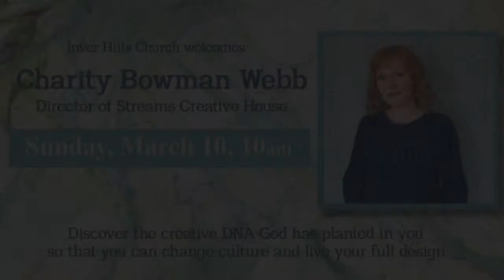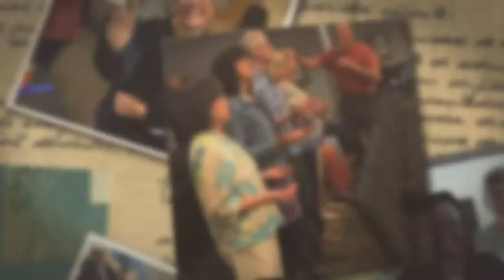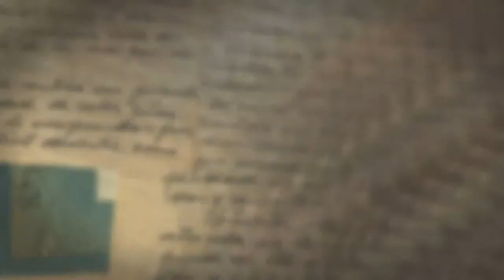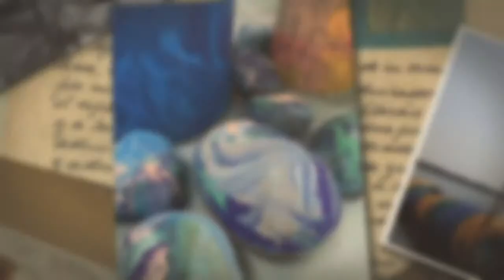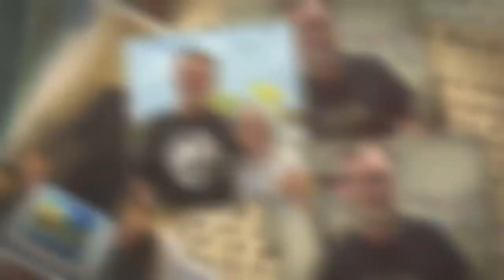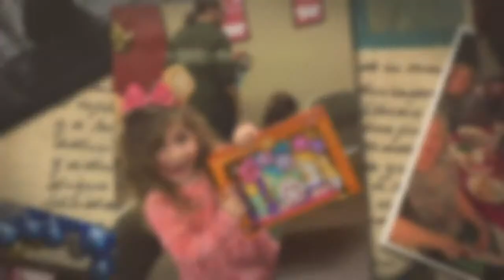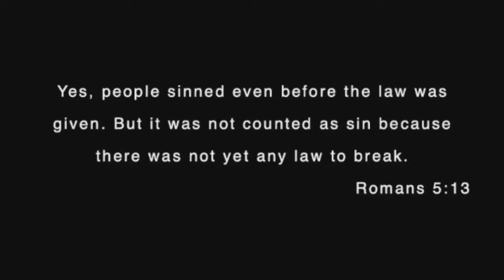The Language of Love